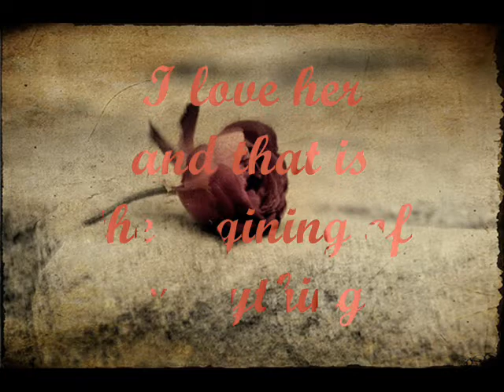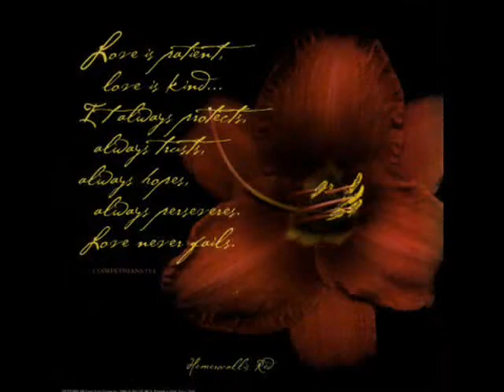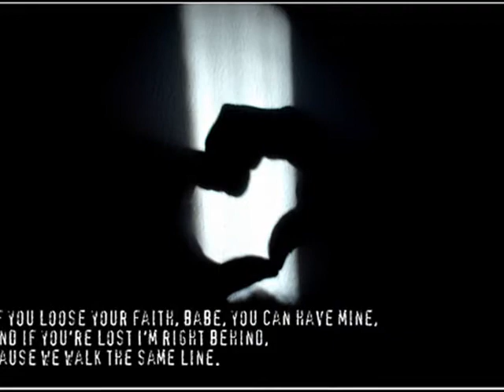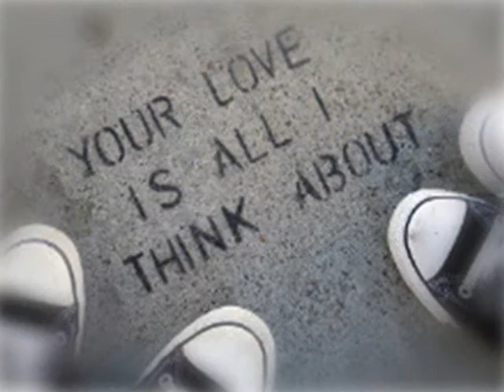Sweet Sax Love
An expression of my love for the only girl for me